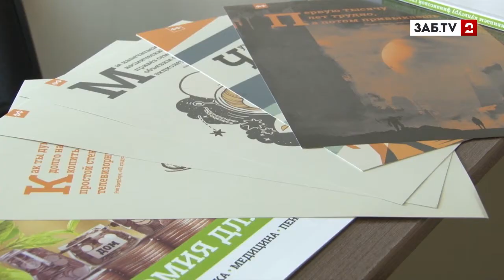Финансовая грамотность для пенсионеров